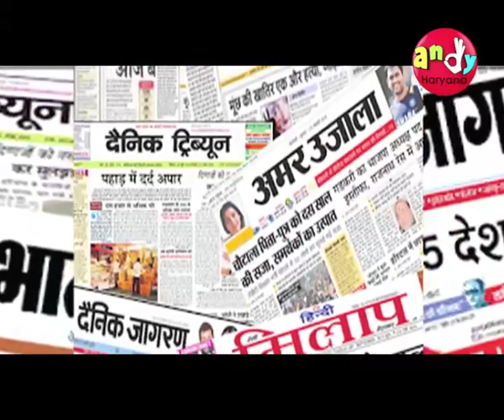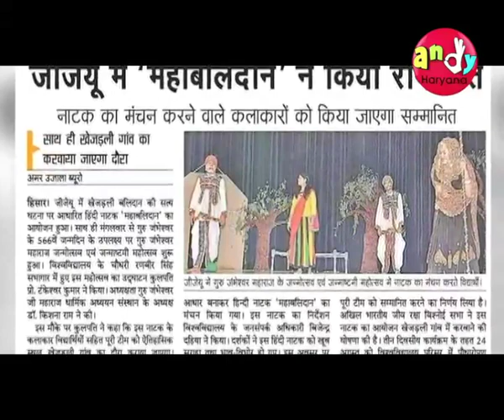Mhari Matti Mhare Log-Ep01 I Bijender Dahiya on AA RI GORAIYA I SONAL DAHIYA I HARVINDER MALIK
Haryana Pollution Control Board released Music Video of a Poem Aa ri Goriaya on World Environment Day, Here is Harvinder Malik's Talk in Andy Haryana's program MHARI MATTI MHARE LOG with writer Bijender Dahiya and his Daughter Sonal Dahiya who have composed & recited this poem. Its a Swastika Entertainments Production